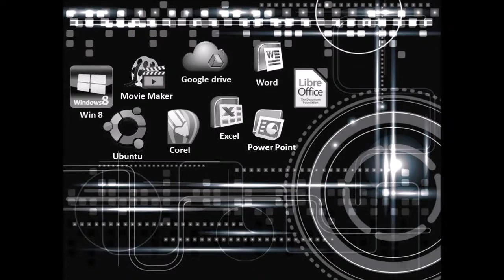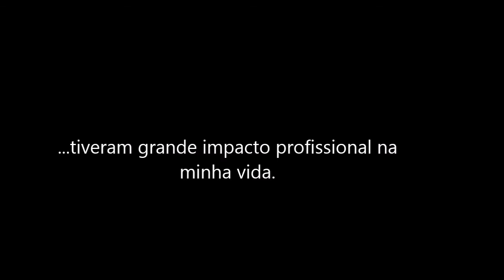Curriculo Virtual Eurípedes Marcos Vieira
Uma amostra das minhas qualidades profissionais e pessoais.